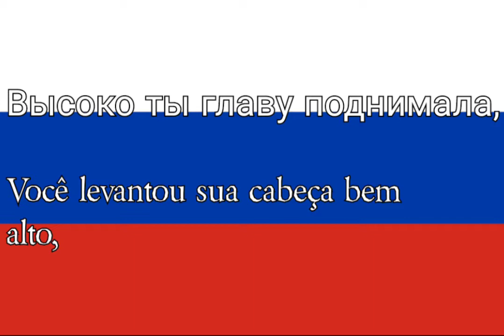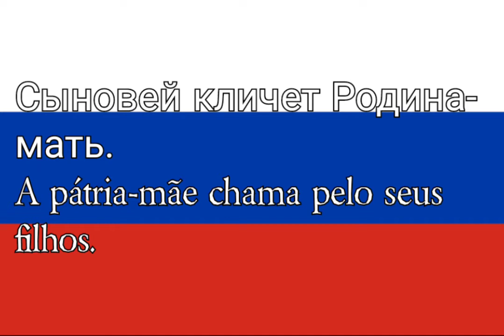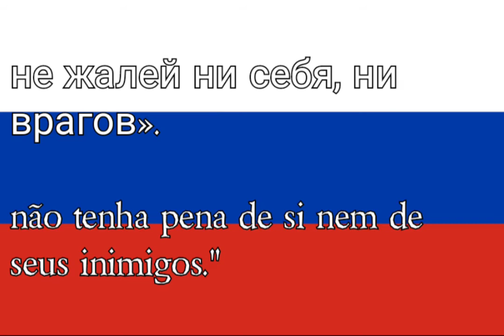Прощание Славянки - A despedida da mulher eslava [Legendas PT-BR]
«Прощание Славянки» é uma marcha patriótica escrita pelo compositor Vasily Agapkin em homenagem às mulheres eslavas que acompanharam seus maridos na Primeira Guerra dos Balcãs. A marcha foi escrita e estreada em Tambov no final de 1912

Mnogo pesen my v serdce složili,
Vospevaja rodnye kraja,
Bezzavetno tebja my ljubili,
Svjatorusskaja naša zemlja!

Vysoko ty glavu podnimala,
Slovno solnce tvoj lik vossijal,
No ty žertvoju podlosti stala
Teh, kto predal tebja i prodal.

I snova v pohod truba nas zovët.
My vnovʹ vstanem v stroj
I vse pojdem v svjaščennyj boj.
Vstanʹ za Veru, Russkaja zemlja!

Ždët pobedy Rossii svjatynja,
Otzovisʹ, pravoslavnaja ratʹ!
Gde Ilʹja tvoj, i gde tvoj Dobrynja?
Synovej kličet Rodina-matʹ.

Vse my - deti Velikoj Deržavy,
Vse my pomnim zavety otcov:
«Radi znameni, česti i slavy
Ne žalej ni sebja, ni vragov».

Vstanʹ, Rossija, iz rabskogo plena!
Duh pobedy zovët, v boj pora!
Podnimi boevye znamena
Radi pravdy, krasy i dobra.